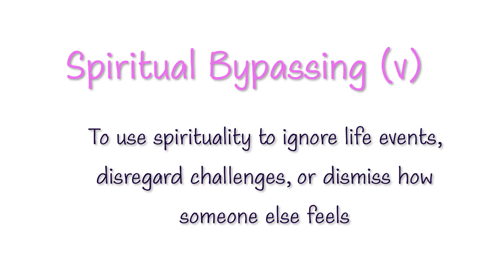The ONE MINDSET SHIFT you need to manifest ANYTHING!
We talk a lot about mindset and manifestation on this channel, but is really the biggest mindset shift most people need to make. This very well could be the ONE mindset shift that you need to manifest anything including (but not limited to) Money, wealth, non-toxic relationships, love, career, and more!

Hi! I'm Courtney Coffey, yes pronounced like the drink. I'm an actor, content creator, and mindset coach. Here you can find content about self development, up-leveling your mindset, re-training your subconscious, manifestation, spirituality, law of attraction, and more! I'm here to give you some of the motivation and tools that you need to manifest you dream life! I've been on this spirituality journey for a few years now, and I see the constant miracles happening all around me. It sounds cliche, but if you can dream it, you can do it!